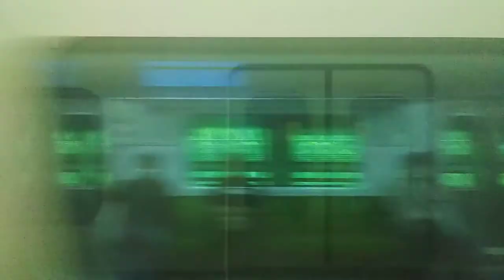[2020 05 14] 한국철도공사 경춘선 대성리~춘천 (2)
[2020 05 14]경춘선 대성리→춘천